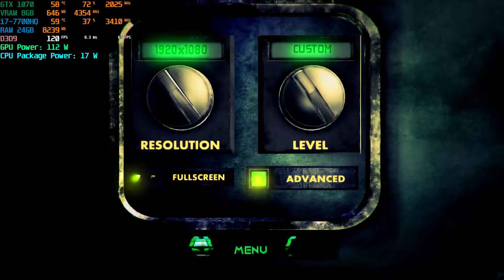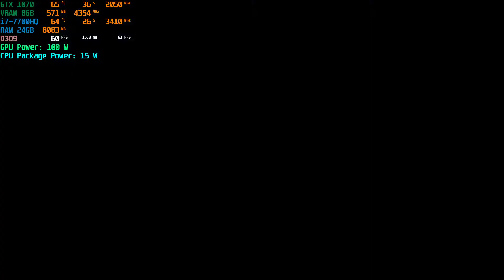MSI GE73VR GTX 1070 Albedo Eyes from Outer Space